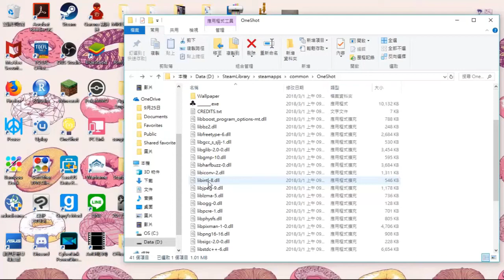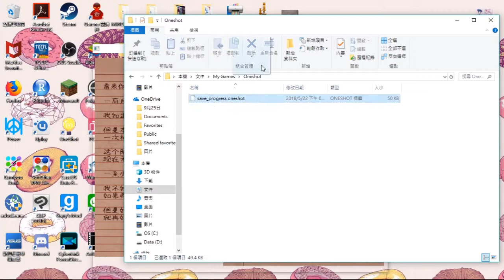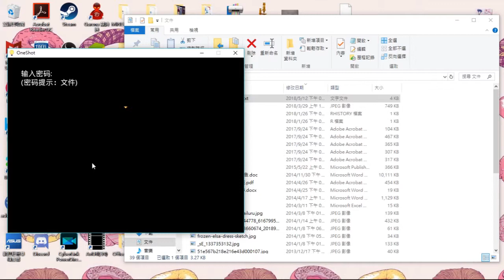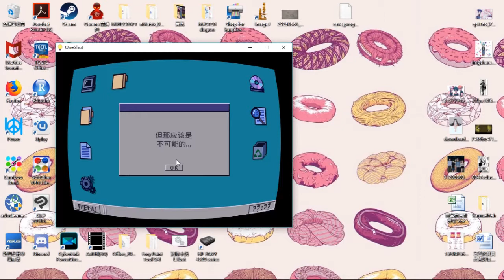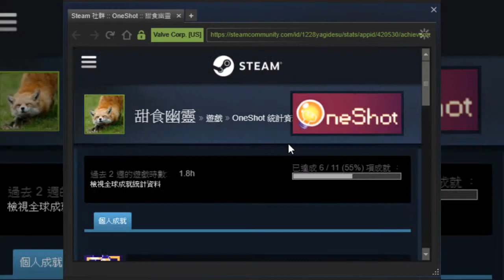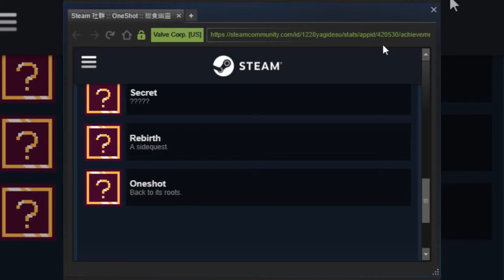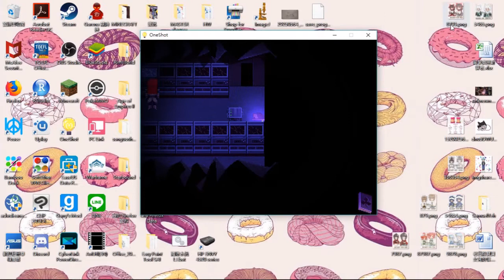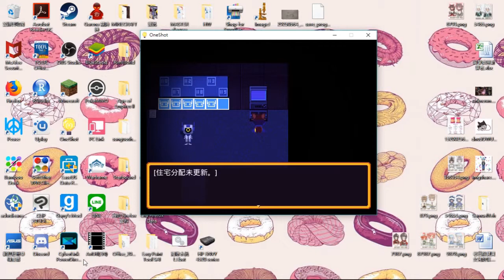【OneShot】#08 發光的日誌、發光的機器人//